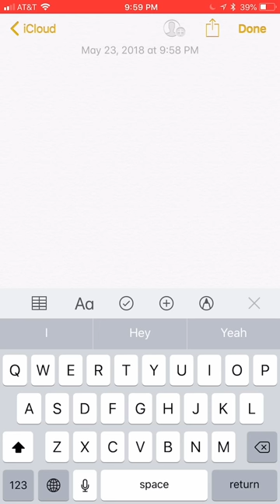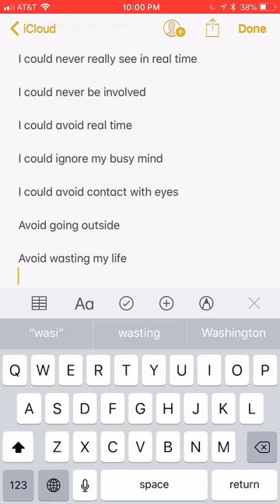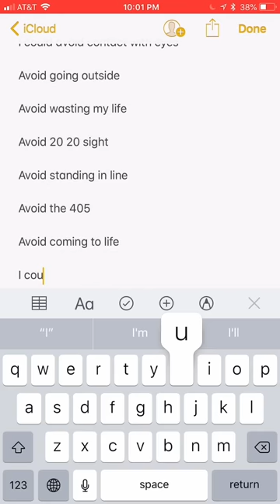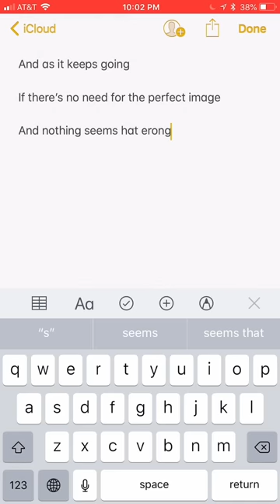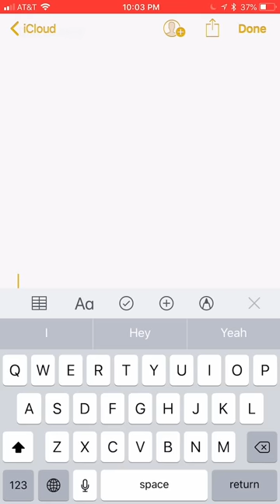James Blake - Don't Miss It (Official Lyric Video)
Assume Form
The new album by James Blake. Out now.

Lyrics

The world has shut me out
If I give everything I'll lose everything
Everything is about me
I am the most important thing
And you really haven't thought all those cyclical thoughts for a while?

And as it keeps going
I could never be involved
I could never really see in real time
And as it keeps on going
I could avoid real time
I could ignore my busy mind
I could avoid contact with eyes
I could avoid going outside
I could avoid wasting my life
I could avoid
I could avoid 20/20 sight
I could avoid standing in line
I could avoid the 405
I could avoid coming to life
I could say anything I like
I could switch off whenever I like
I could sleep whenever I like
I could leave in the middle of the night, oh
But I'd miss it
Don't miss it
Don't miss it like I did

If there's no need for the perfect image
And nothing seems that wrong
When you know there's better conversation waiting for you at home
You forget whether it was the beginning or end
When you can't believe your luck
You're with your friend
When you get to hang out with your favourite person every day
When the dull pain goes away
Don't miss it (Don't miss it)
When you stop being a ghost in a shell
And everybody keeps saying you look well